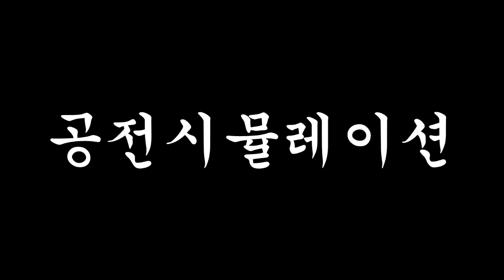배설) 최강의 트럼프 지지자들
새로운 소스를 찾음
원본)